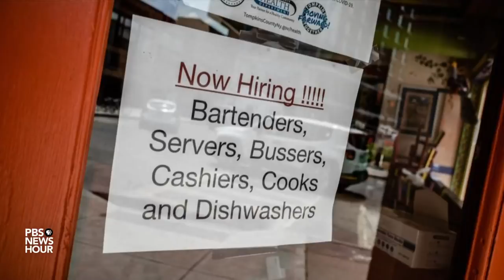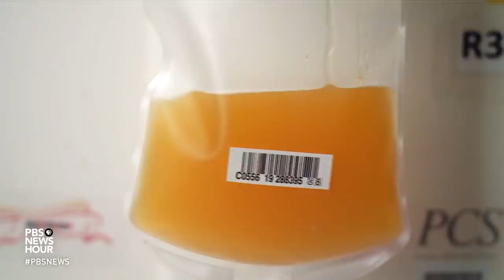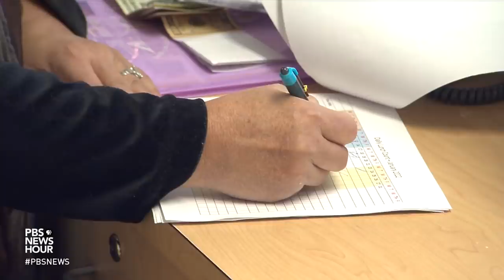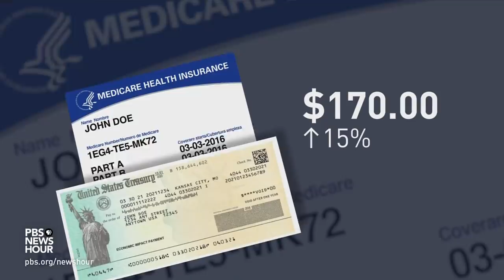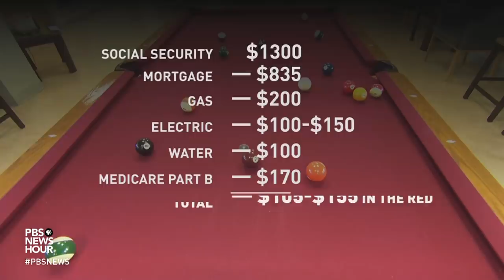How rising prices are squeezing Americans who were already on a tight budget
Many economists believe the spike in prices is going to be quite high compared to a year ago, while inflation's bite has been particularly pronounced on some groups of Americans. That includes seniors living on fixed incomes and millennials who had already lost ground during the financial crisis and Great Recession. Economics correspondent Paul Solman reports.